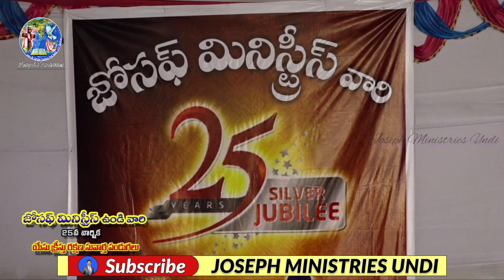Sonthami povali naa yesuku సొంతమైపోవాలి నా యేసుకు By SirivellaHanok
Bro.Sirivella Hanok Garu
For Lyrics Tune & Singing

Rev. Joseph
Founder Joseph ministries
EL-SHADDAI CHURCH Undi
BERACHAH CHURCH Bvrm

రాజా నీ సన్నిధిలోనే ఉంటానయ్య full worship song

నేను ఓడిపో నయా నా పక్షాన ఉండగా latest song

యాత్ర part 1 message by Ar. paulson garu

ఆదివారం ఆరాధన నిర్లక్ష్యం చేయకు.